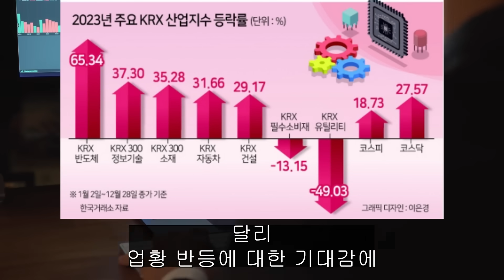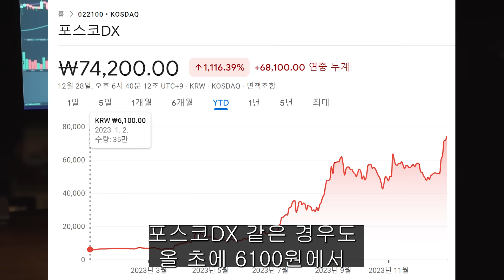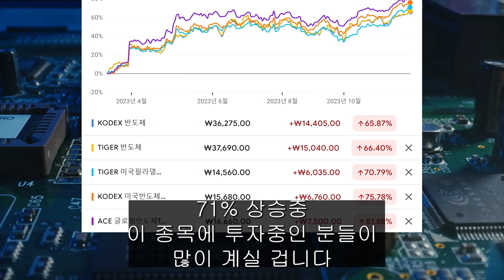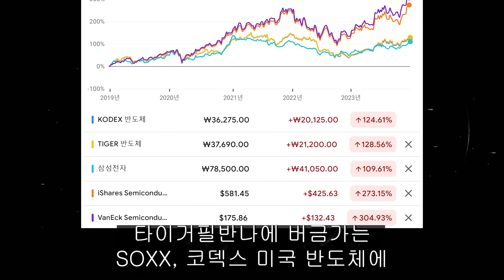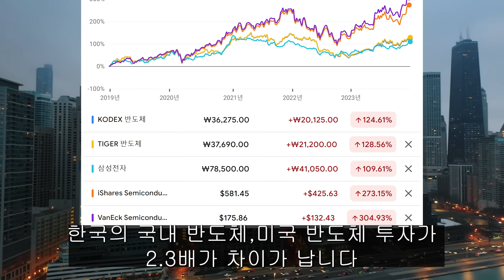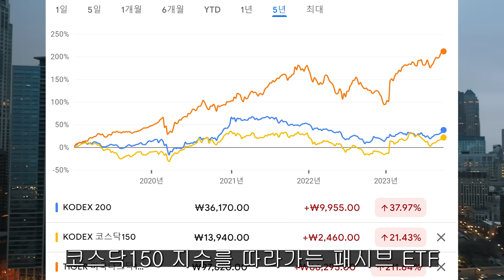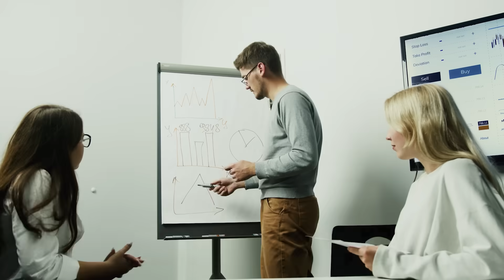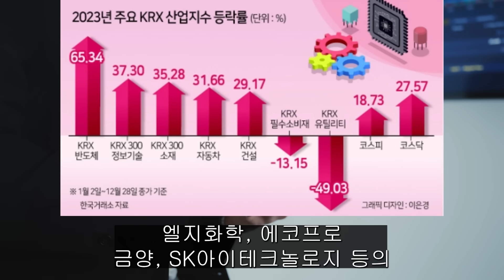(힐링여행자 투자 이야기) 2차 전지가 2등! 2023년 국내 주식 최고의 수익률 분야는? 2차 전지보다 더 높은 수익률을 달성한 국내 산업